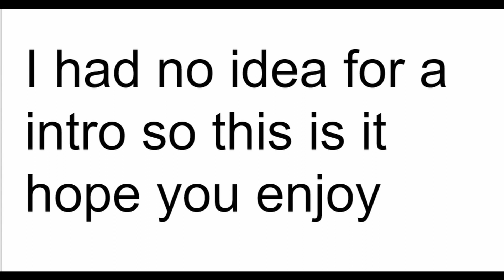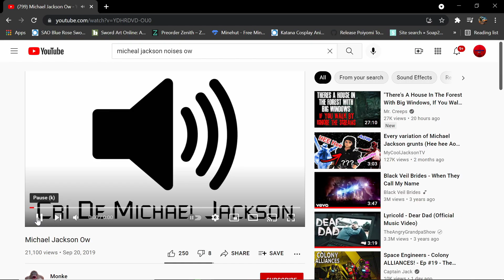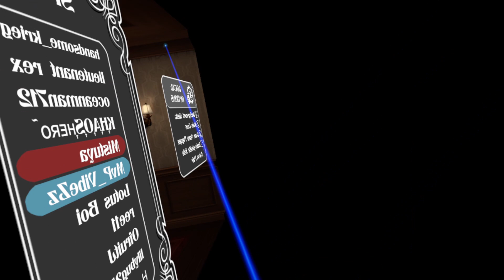vrc spooky murder and among us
today i played among us and murder 4 on vrc with my friends i hope you all enjoy i fucked up in a part where i plays Michael Jackson noise there was supposed to be Michael Jackson
 png but it didnt show so big fuck up on my part